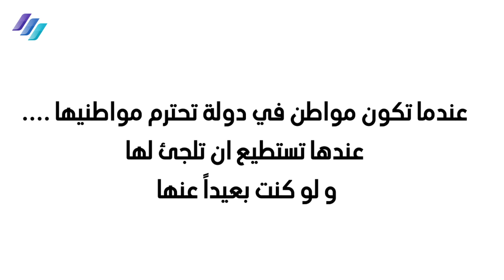عندما تستنجد بالدولة التركية ... هكذا يكون الرد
كانت الطائرة وصلت السويد، بعد أن تلقى وزير الصحة التركي فخر الدين قوجة طلب مساعدة من إبنة المصاب ليلى، التي أوضحت أن مستشفيات السويد رفضت معالجة والدها.

طائرة إسعاف تركية تغادر السويد حاملة مواطن تركي واحد مصابا بكورونا
“تركيا هي الدولة الوحيدة التي ترسل طائرة إلى بلد آخر من أجل مريض واحد”، هذا ما قالته ليلى غولوشكن، وهي إبنة مواطن تركي مصاب بفيروس كورونا رفضت المستشفيات السويدية معالجته.

وأوضحت ليلى، في تصريح للأناضول، أن طائرة الإسعاف التي تنقل والدها إلى تركيا، غادرت مطار مدينة مالمو السويدية، وأنها ستكون في تركيا خلال فترة وجيزة.

وأعربت ليلى- التي بقيت في السويد فيما رافق ثلاثة من أشقائها والدها- عن بالغ سعادتها لاهتمام السلطات التركية بوضع أبيها.

وتابعت قائلة: “متأكدة من أن والدي سيكون في أمان بتركيا، وسيهتمون به أكثر وسيعالجونه ليتخلص من هذا الفيروس”.

وعن الوضع الصحي لوالدها، قالت ليلى: “والدي لم يفقد وعيه أبدا، لكنه يشعر بإرهاق شديد ولا يقوى على الحركة”.

وجددت ليلى شكرها للرئيس رجب طيب أردوغان ووزير الصحة فخر الدين قوجة لاهتمامهما بوضع والدها الصحي.

وفي وقت سابق، أقلعت طائرة الاسعاف التركية من مطار ستوروب بمدينة مالمو السويدية باتجاه تركيا، وعلى متنها المواطن “أمرالله غولوشكن” المصاب بفيروس كورونا.